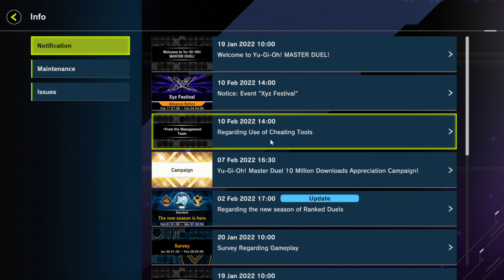Primeiro evento no Master Duel, XYZ Festival! Yu-Gi-Oh! Master Duel